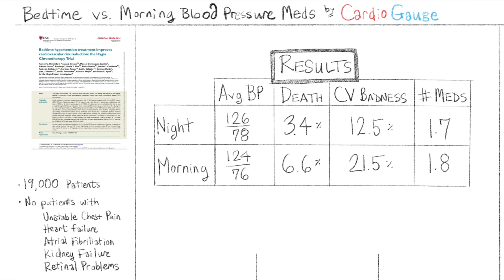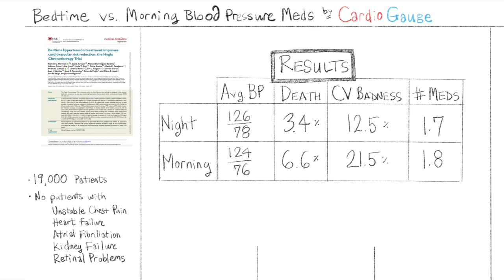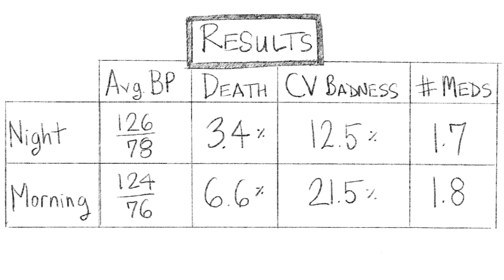When should we take blood pressure medications? This study from Spain sheds light on the subject.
A study from Spain tests morning vs night time medication administration. Which is better?  Do not stop or change any of your medications without consulting your health care provider.